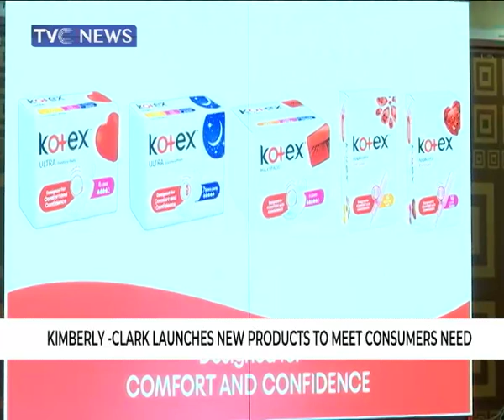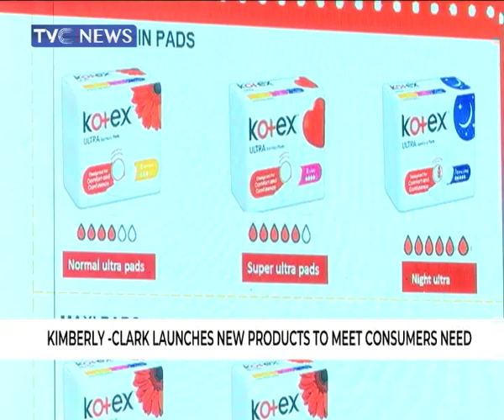KOTEX-Kimberly Clark launches new products to meet consumers needs